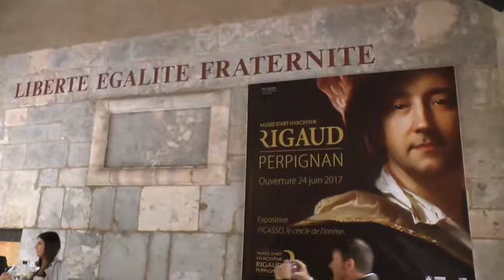Mariage de Maxime et Lisa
Souvenirs du mariage de Lisa et Maxime.
9 septembre 2017.
Version 720p.
Bisouxxx !